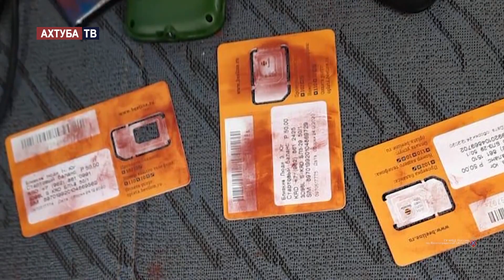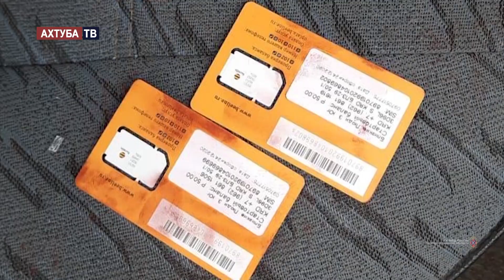Задержание телефонных мошенников в Волгограде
В краснодарскую и волгоградскую полицию стали поступать обращения от граждан, которых обманули телефонные мошенники.
При проведении оперативно-розыскных мероприятий сотрудники ГУ МВД России по Волгоградской области при содействии коллег из Краснодарского края задержали группу лиц, подозреваемых в серии телефонных мошенничеств.
в группу входили трое жителей г. Новороссийска: ранее судимые 33-летний и 43-летний мужчины, а также 33-летняя женщина. Злоумышленники действовали по следующей схеме: звонили на телефоны граждан, представлялась родственниками и сотрудниками правоохранительных органов и сообщали гражданам, что их родственников задержали за незаконной оборот наркотических средств. Для урегулирования вопроса злоумышленники предлагали потерпевшим «решить вопрос» за деньги. Суммы озвучивались от 250 тысяч рублей и больше.  Если денег не хватало, то мошенники соглашались и на меньшую сумму.
Для задержания злоумышленников волгоградские оперативники выезжали в г. Новороссийск. В автомобилях и по местам проживания подозреваемых изъяты мобильные телефоны, используемые при совершении мошенничеств, сим-карты, банковские карты и деньги.
Подозреваемые доставлены в Волгоград для проведения следственных действий. Они сознались в содеянном. В отношении них возбуждено уголовное дело по статье «Мошенничество».
По ходатайству следствия мужчинам избрана мера пресечения в виде заключение под стражу, а женщине – в виде домашнего ареста.